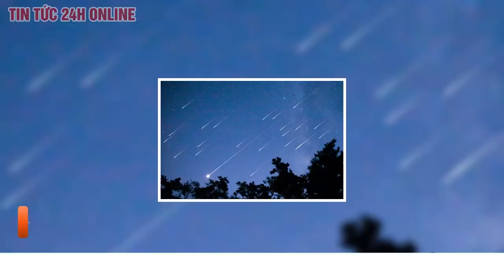Tổng hợp những hiện tượng thiên văn đặc biệt năm 2022: Việt Nam sẽ chứng kiến nguyệt thực toàn phần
Ngày đầu năm 2022, hãy cùng chúng tôi điểm xem những hiện tượng thiên văn đặc biệt nào sẽ xuất hiện trong năm mới nhé!